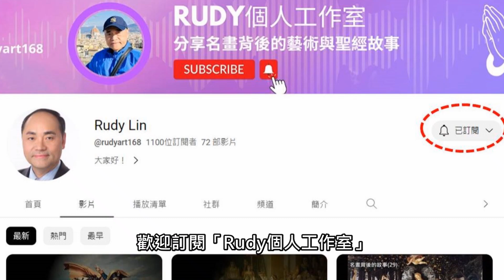名畫背後的小故事 (20) 《皇家衛隊的騎兵軍官》 ｜ 傑利柯 ｜ 浪漫主義 ｜ Rudy個人工作室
《皇家衛隊的騎兵軍官》是傑利柯生平第一幅的沙龍作品，是他在對文藝復興和巴洛克時期，以及陳列在羅浮宮的大師們的作品，進行多次研究學習之後，所繪製的早期作品之一。

這裡是【Rudy個人工作室】頻道。